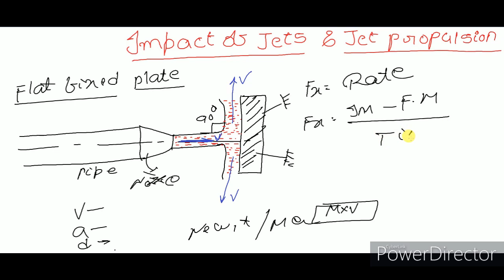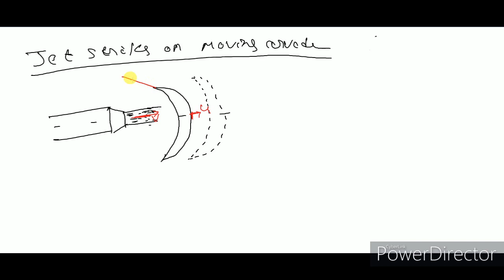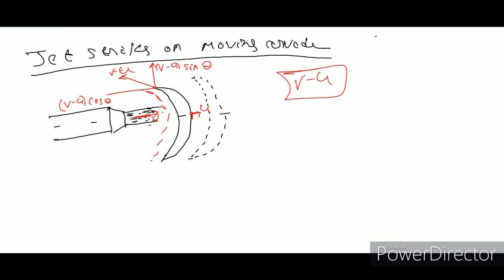7MECHANICAL&CIVIL CLASSES//FLUID MECHANICS PART-12//IMPACT OF JETS & JET PROPULSION||IN TELUGU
FLUID MECHANICS